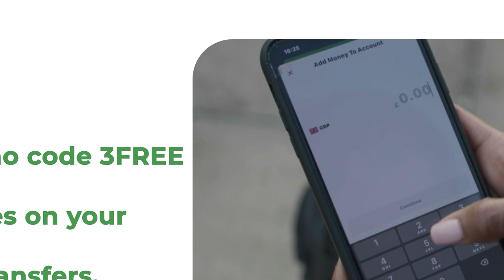Cod Sir ah oo laga Buubay Faysal Cali Waraabe isagoo Ciidanka qaranka la hadalaya? muxuu u sheegay?